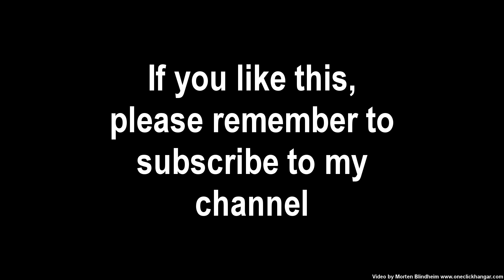ACI Jet Gulfstream IV HTAI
soon.

Repaint of N74GG for the Gulfstream IV AI model by Henry Tomkiewicz.

for thousands of free add-ons for FSX, FS9 and Prepar3D